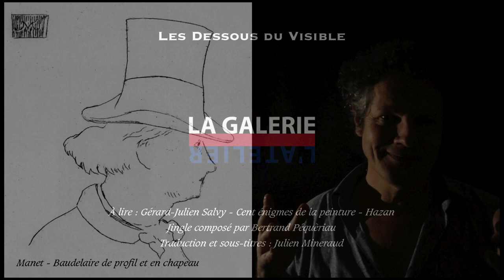Édouard Manet (1) - Peindre ce qu’on croit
Édouard Manet (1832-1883) est l’un des peintres majeurs de l’histoire de l’art, un précurseur capital de la peinture moderne.
Considéré à tort comme un père pour les impressionnistes, Édouard Manet n’a en réalité jamais exposé avec eux. Il n’était pas intéressé par la division de la touche ou la réfraction de la lumière, préférant se référer aux grands maîtres espagnols, Vélasquez ou Goya, et italiens, Titien ou Tiepolo. Mais Édouard Manet a soutenu l’impressionnisme, favorisé l’essor de la nouvelle génération et a surtout, par son indépendance et son exigence, été le modèle idéal de Monet, Pissarro, Degas, Renoir, Sisley, ainsi que de sa belle-sœur Berthe Morisot.

Sources :

Gérard-Julien Salvy - Cent énigmes de la peinture
Journal de l’impressionnisme – Skira